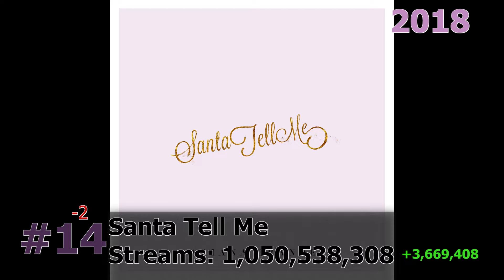50 Most Streamed Ariana Grande Songs on Spotify June 2024